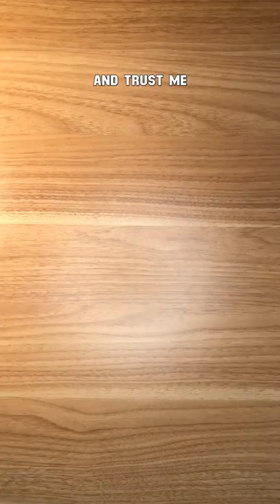What if You Don’t Know What to Major In?